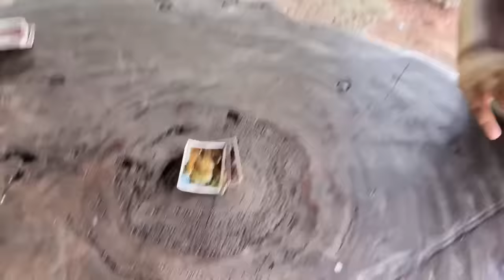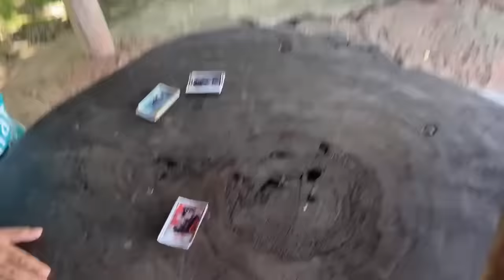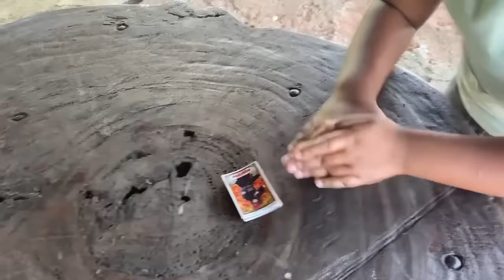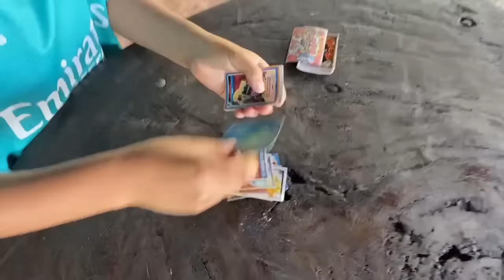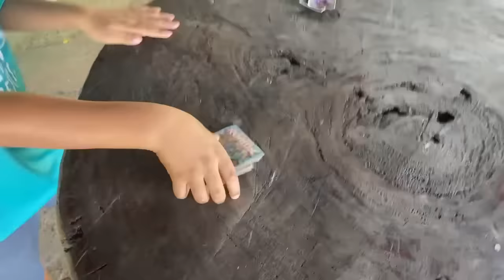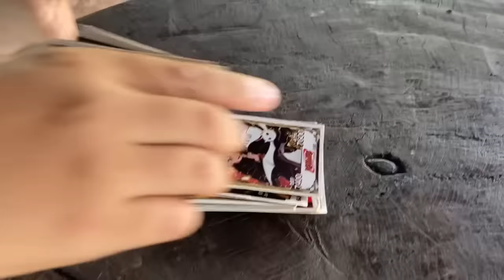PERDI TODAS MINHAS CARTAS BATENDO BAFÃO CONTRA O INSCRITO